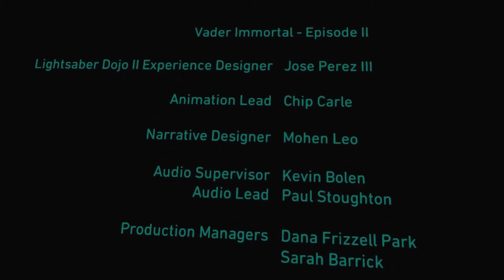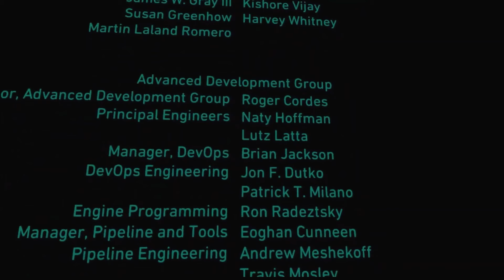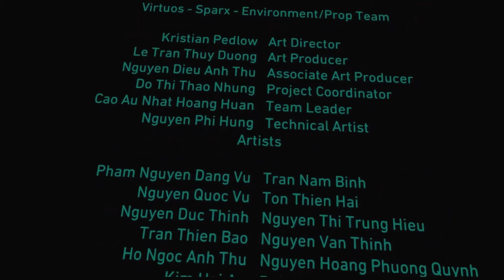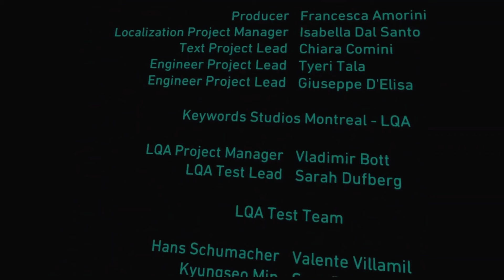Vader Immortal: Episode II - A Star Wars VR Series - Oculus Quest 2 - Act 03 - End Episode II